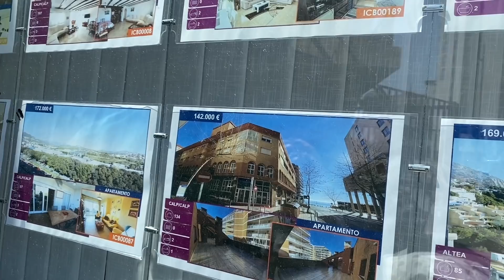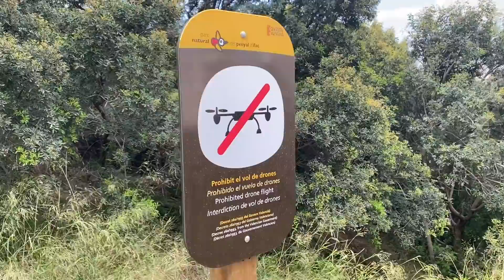2021#43 We zijn in Calpe!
We rijden naar Calpe waar het normaal altijd zoeken naar een plekje is, maar nu een heerlijke plek gevonden.